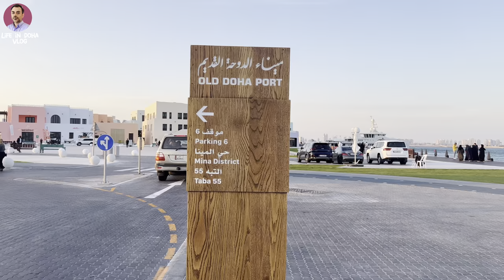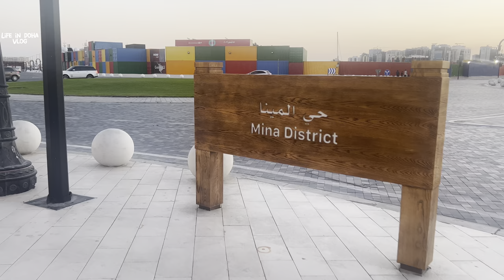Exploring the Mina District and Box Park in Doha, Qatar | 4K Walking Tour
Come along on a walking tour of the Mina district, Old Doha Port and Box Park in Qatar.

Mina District is a bustling port area filled with vibrant culture and history. As we stroll through the narrow streets, we'll visit landmarks such as the Mina Market, a popular shopping destination, and the Charbet Fish Market, a bustling marketplace where fish and seafood are bought and sold.

Along the way, we'll take you through the streets of Old Doha Port, where you'll see traditional qatari architecture, lively marketplaces, and colorful fishing boats. You'll also have the chance to see the historic Dhow Harbor, where traditional wooden sailing vessels are still built and repaired to this day. Located on the eastern coast of Qatar, the old Doha Port was once a bustling hub of trade and commerce. Built in the late 19th century, it played a crucial role in the development of Qatar's economy and served as a gateway to the rest of the world.

In the tour, we also explore the vibrant street art, diverse food options, and unique shops that make Box Park such a special place. You'll get a taste of the local culture and see what life is like in Qatar's bustling capital.

So, join us for this unique and immersive experience and discover the heart and soul of Qatar's rich maritime history.

Chapters:
00:00 Highlights
00:30 Walking along Box Park
03:40 Yachts and Jet Skis
12:00 974 Football Stadium View
12:30 Mina District
14:30 Cafes with Seaview
18:25 Charbet Fish Market
20:40 Narrow slide street
24:15 Doha Skyline